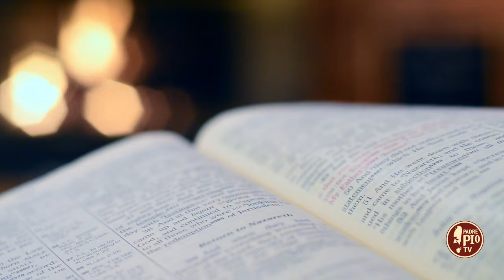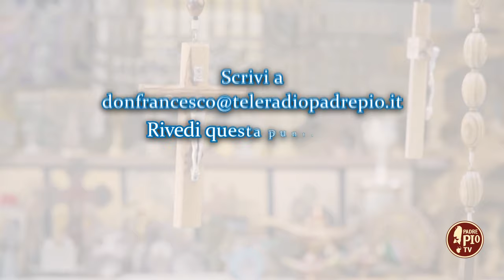Chi è per te la Madonna? (Dritto al Cuore 5 Maggio 2024)